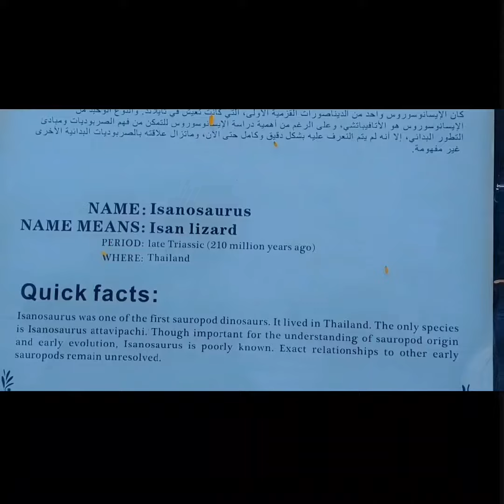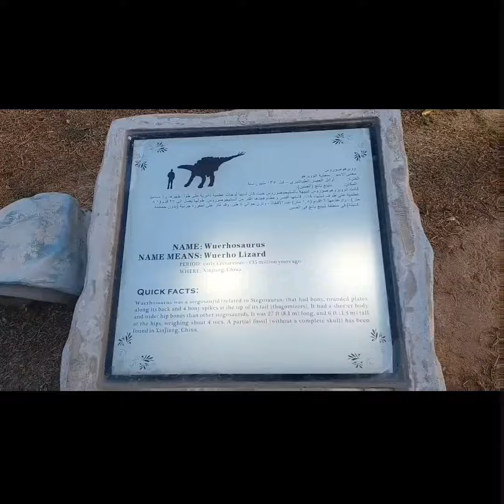Dianasaurs Park Dubai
Designed with a theme of colors of joy and happiness, the dinosaur park is a dinosaur themed park where not only can you get more knowledge about the said creatures, but can also enjoy various similar themed activities and rides. The park is spread over an area of 60 acres that is filled with surprises for both adults and kids in the form of activities, rides and photo destinations.